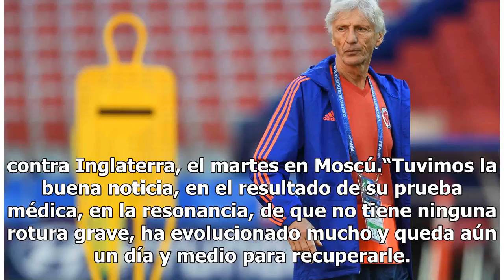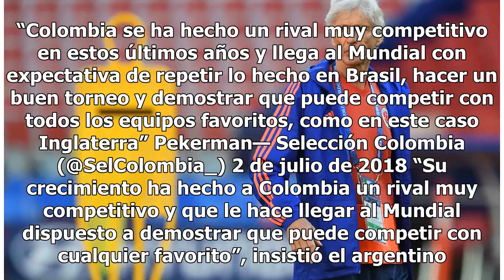Pekerman anuncia que James no tiene ninguna "rotura grave" y espera que juegue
Moscú, Rusia.- El seleccionador de Colombia José Pekerman anunció este lunes en conferencia de prensa que la estrella James Rodríguez no sufre ninguna “rotura (muscular) grave” y que espera poder contar con él para el partido de octavos de final contra Inglaterra, el martes en Moscú.“Tuvimos la buen...